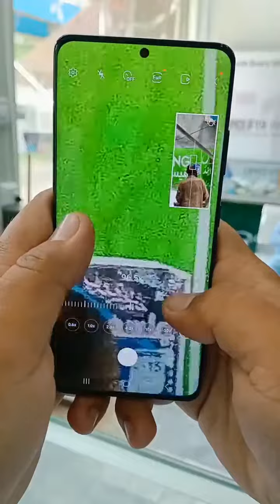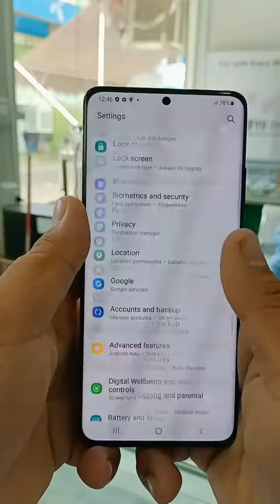Samsung S21 ultra bast zoom 100X